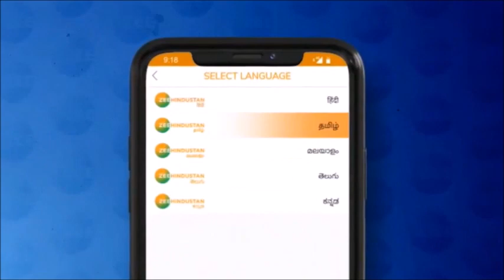ख़बरों का TOP ANGLE: जुल्मी जिनपिंग का मस्जिदों पर बुलडोजर - देखें | Chinese Muslims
ख़बरों का TOP ANGLE: China में उइगरों की 16 हजार मस्जिदें ढहाने का खुलासा हुआ है. उइगर नस्ल को खत्म करने के लिये चीन क्या-क्या हथकंडे अपना रहा है, इसकी पोल दुनिया के सामने खुल चुकी है. जिनपिंग सरकार चीन में मस्जिदों पर बुलडोजर चलाने के अभियान को भी हरी झंडी दे चुकी है - देखिए ये रिपोर्ट

About Channel